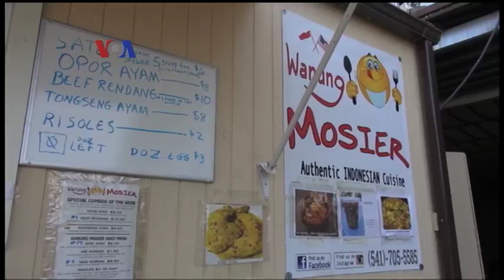Warung Moseir: Food Cart Makanan Indonesia di Mosier, Oregon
Mosier, kota kecil yang berjarak sekitar satu jam berkendara dari Portland, Oregon. Tapi siapa mengira, kalau di kota ini, ada sebuah gerobak makanan yang menjual makanan Indonesia. Pemiliknya, pasangan suami istri, Bill Osborne dan Inge Lie. Inge, diaspora Indonesia asal Tulung Agung, Jawa Timur.